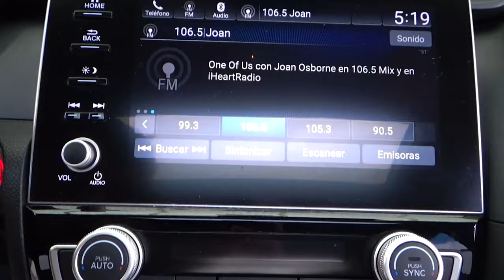Honda / Insght / 2020 - 21291